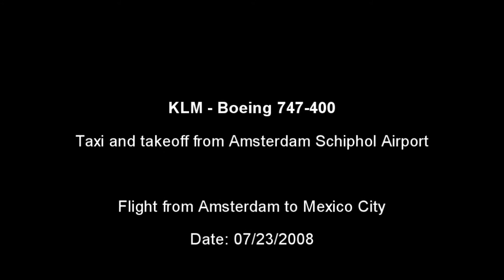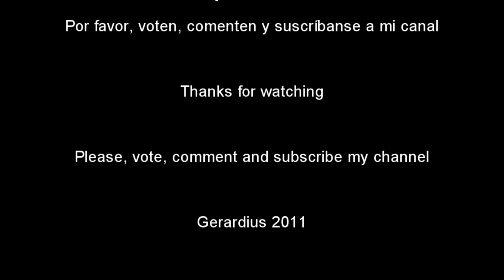KLM's Boeing 747-400 Taking off from Amsterdam-Schiphol to Mexico City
Espero que disfruten de este vídeo.